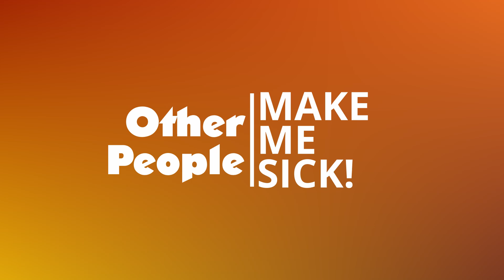Performing When Sick or Injured - How to do it - When to Not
If you are faced with performing when sick or injured you will feel like the show must go on. In this video, I take a look at illness and injury as it relates to the performer. Does the show have to go on if you are violently sick?

This video examines what you can do as an actor to stay healthy, prevent colds and illnesses from starting and spreading as well as what you can do when you have a cold or sickness when you simply have to perform.

We also examine what filmmakers and theater companies can do to have contingency plans in place for when actors get injured or are sick.

You'll also learn to reframe that old argument about the show going on at all costs so that it doesn't include damaging your body.

ABOUT AUGMENTED ACTOR:
Augment your acting career with tips, tactics, and tech! Your host, Doug Fahl, has acted in hundreds of theater, film and commercial productions over the past 36 years. This channel is focused on helping new actors as well as seasoned performers who want to get advice on a variety of related topics. We also explore emerging tech paradigms such as Virtual and Augmented Reality and how they play a role in your acting career. Our videos explore a variety of topics including acting techniques, how-to videos on casting, rehearsals, and performances; and advice on how to manage your career for the long haul. Whether you're a stage actor, film actor, singer, dancer, comedian or other type of performer, you'll find useful information here.

EQUIPMENT I USE IN MY VIDEOS:

CAMERA:
Canon EOS M50 Mirrorless Vlogging Camera

MICROPHONES:
Rode Wireless Go Premium Pack with Lavalier Go
Wireless Microphone System, Phenyx Pro 4-Channel UHF Cordless Mic Set with Handheld/Lapel/Headset/Bodypack
Zoom H5 4-Track Portable Recorder
Monoprice 4-Channel XLR Male to XLR Female Snake Cable Cord

LIGHTING:
GVM 2 Pack RGB LED Camera Light Full Color
CRAPHY Photography Studio Softbox Lighting Kit
IVISII 18" Ring Light Kit
Fovitec - 1x 7'6" Photography & Video Light Stand Kit

OTHER TOOLS:
The Padcaster Parrot Teleprompter Kit
2 Pcs Tripod Mini Ball Head Mounts
LG 34WK650-W 34" UltraWide 21:9 IPS Monitor
Amazon Smart Plug
Amazon Echo Dot